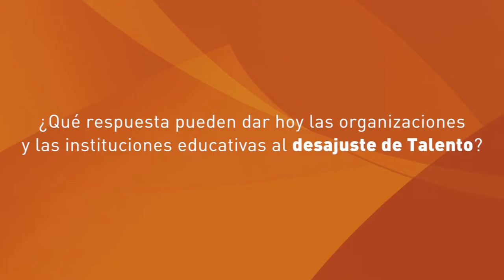Luis López: “Deberíamos fijarnos más en el modelo universitario estadounidense”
El director de Recursos Humanos de Schindler analiza la Revolución de las Competencias para TrendingTalent.